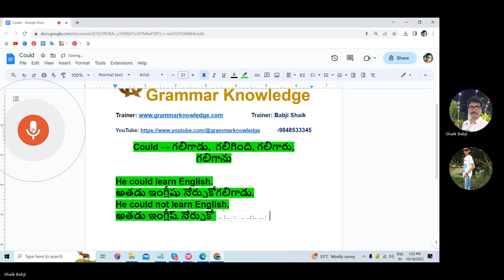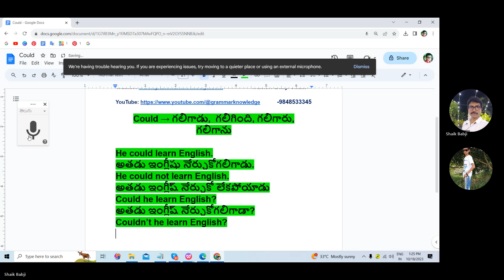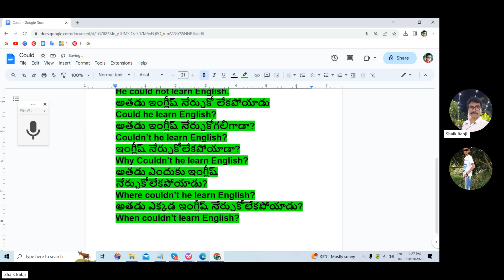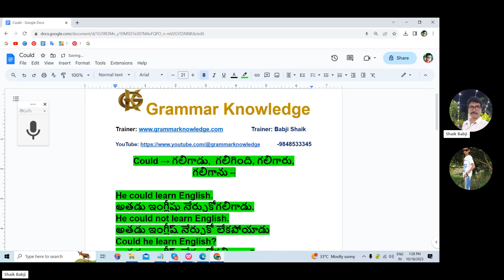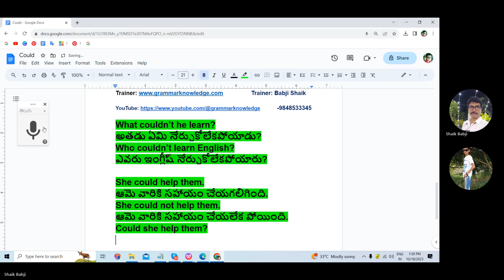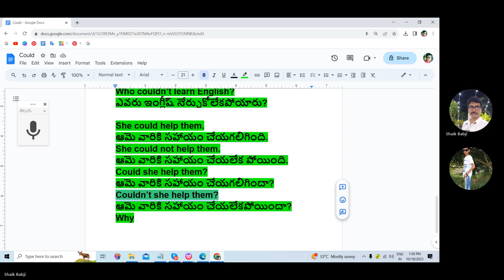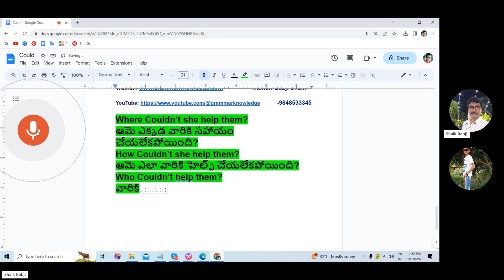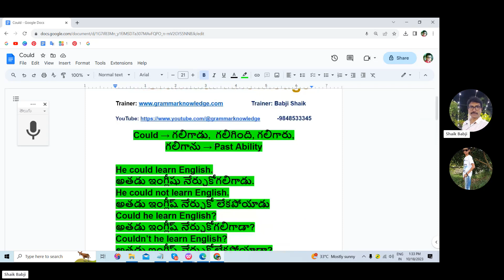Usage of Could in telugu -3 - గలిగాడు, గలిగింది, గలిగారు, గలిగాను Past Ability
ఈ వీడియోలో Could usage నేర్చుకుందాం.  what is the correct usage of "Could" in Telugu. Most of the people don't know the exact meaning of could so in this video, I have covered with exact examples. The modal auxiliary verb could exactly means "Past ability".

With over 20 years of experience in teaching and mastering the nuances of the English language, I'm here to help you elevate your grammar skills to the next level. Whether you're a student, professional, or language enthusiast, this channel offers valuable insights, tips, and tutorials to improve your grammar, writing, and communication abilities.

for more resources and personalized training sessions.

Course Content

45days spoken english course
45 days spoken english challenge
shaik babji